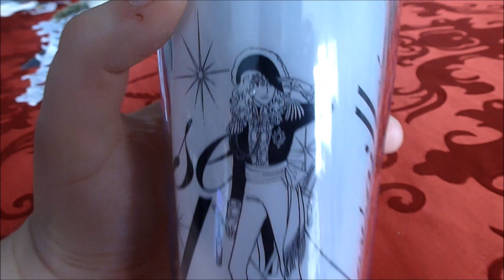Un tumblr Lady Oscar!